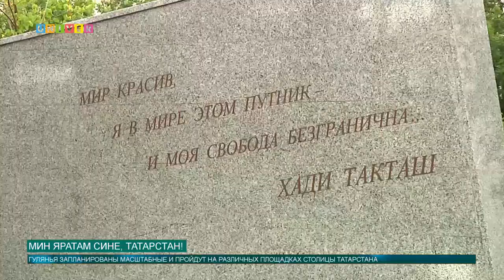Мин сине яратам, Татарстан!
30 августа жители республики Татарстан празднуют рождение своей государственности. В этот день в 1990 году Верховный Совет Татарстана принял декларацию о государственном суверенитете Татарской Советской социалистической Республики.